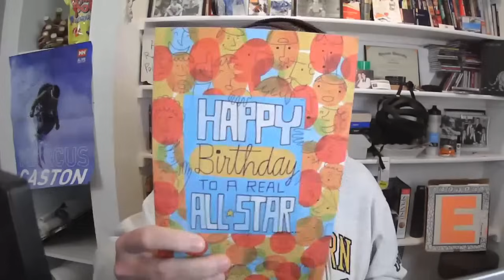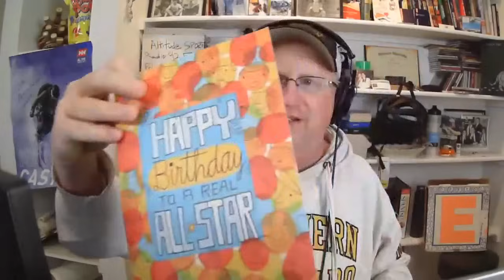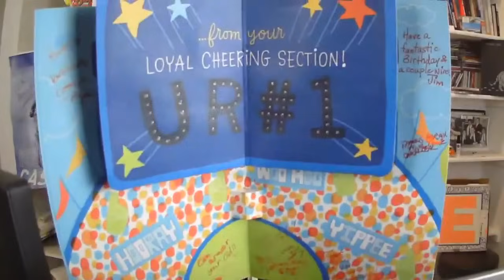Why Sean Payton dressed down Russell Wilson, and the Broncos enter "must-win" territory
The very public dressing down of Russell Wilson by Sean Payton is the culmination of months of frustration for the Broncos head coach. Plus, DMac details why the next few games are "must-wins" for Denver.